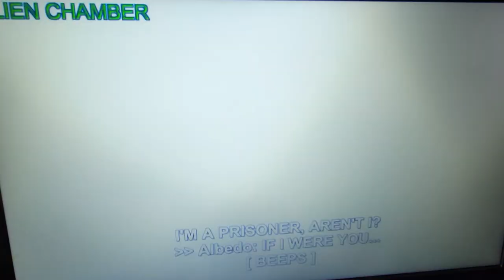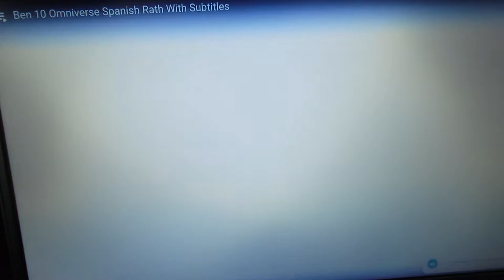The Great Quotes Of: Rath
Now here's the tiger from Ben 10